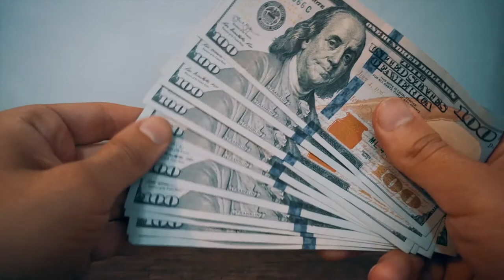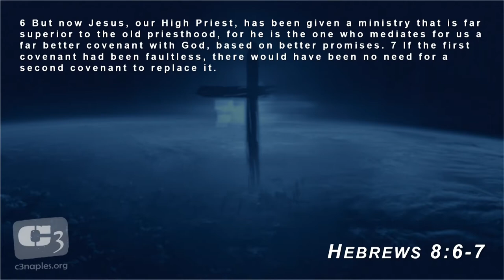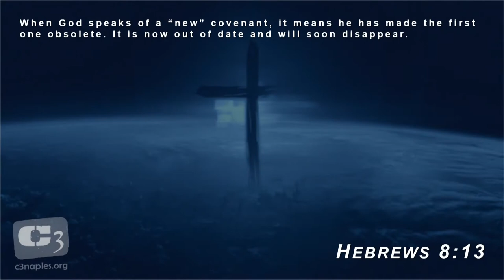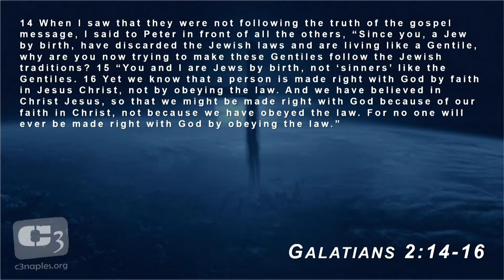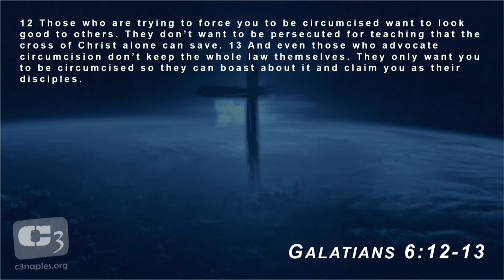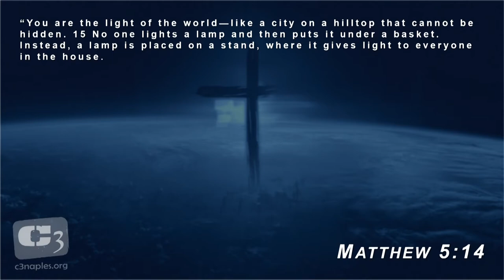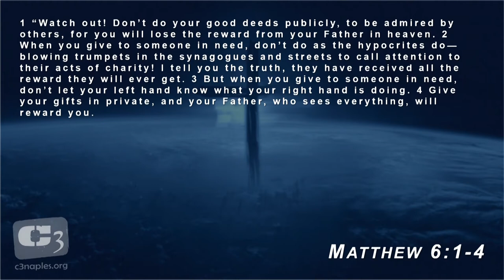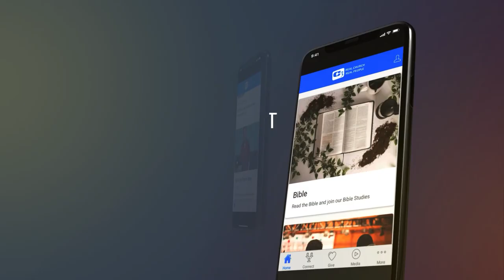Do Christians Have to Follow The Law of Moses? Understanding Covenants & The Old Testament Laws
Are Christians obligated to follow the Law of Moses? In this message, Gene Simco overviews Hebrews 8 and Galatians in order to help Christians understand how the Bible and the covenants in the Old Testament and New Testament work.

This message is a part of a series on the book of Hebrews at C3 Church in Naples Florida.